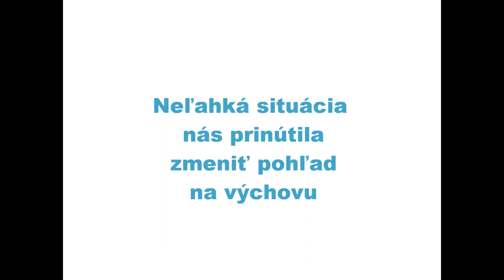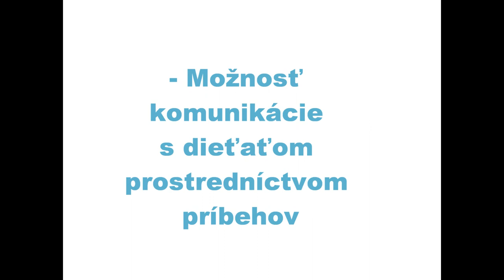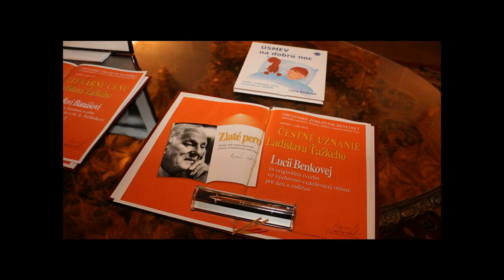VIDEO: Pieseň Úsmev na dobrú noc © 2021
🎁ROZDÁVAME DARČEKY! Obojstrannú edukačnú hračku zajačika Čudovačika získate teraz ako 🎁 ku každej objednávke knihy Úsmev na dobrú noc.

Radi čítate deťom rozprávky na dobrú noc? Prechádzate obdobím vzdoru? Hľadáte cestu, ako dieťatko naviesť na požadované formy správania? V takom prípade Vás určite poteší kniha ÚSMEV NA DOBRÚ NOC, ktorá vám a vašej ratolesti vyčarí úsmev na dobrú noc. Knihu odporúčajú viacerí lekári ako pomôcku na podporu rozvoja emocionálnej inteligencie u detí.

♥Autorka získala za doterajšiu tvorbu viacero ocenení ako aj literárne uznanie udelené OZ Benedikt „Zlaté pero Ladislava Ťažkého za originálnu tvorbu vo výchovno-vzdelávacej oblasti pre deti a rodičov“.
♥BONUSOM ku knihám sú pracovné listy na rozvoj grafomotoriky a podporu environmentálnej výchovy.

♥Pri objednávke 10 ks kníh môžete využiť 10% zľavu alebo + 1 knihu zdarma.

♥Tričko so zajačikom Čudováčikom v rôznych farbách a veľkostiach nájdete u Ada Bada Tshirts tu

♥Ak radi cestujete s deťmi, pridajte sa do našej fb skupiny: Vandrovka s deťmi - tipy na výlet
♥Ak radi tvoríte s deťmi, mnoho inšpirácie nájdete na fb v skupine: Čary - čmary s deťmi

♥Sledujte našu FB a IG stránku, staňte sa fanúšikom a @luciabenkova.author na Instagrame.